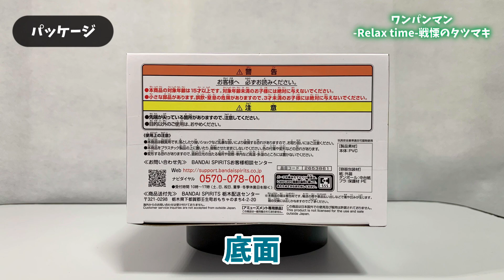【プライズフィギュア】ワンパンマン -Relax time-戦慄のタツマキ【開封＆完成品チェック！】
2023年7月登場プライズフィギュアの開封動画です！

ワンパンマン -Relax time-戦慄のタツマキ

【チャプター】
0:00 オープニング
0:10 今回の景品はコチラ
0:23 パッケージ
0:53 開封
1:30 組み立て
1:43 完成！
3:29 エンディング